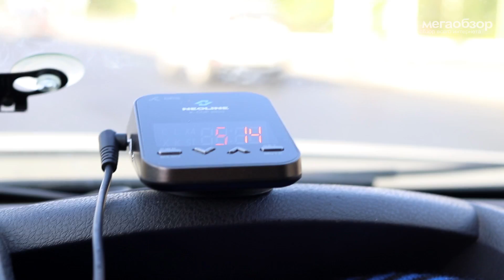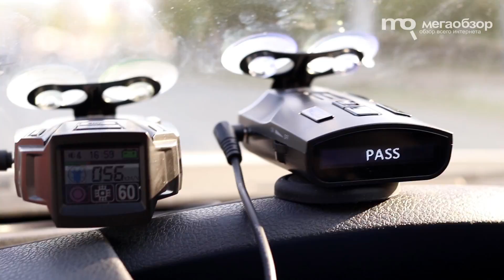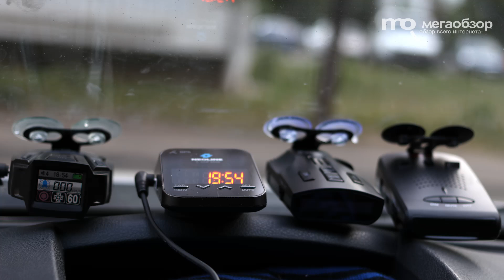Сравнение SilverStone F1 Monaco, Sho-Me G-700STR, Neoline X-COP 5500, Playme SILENT